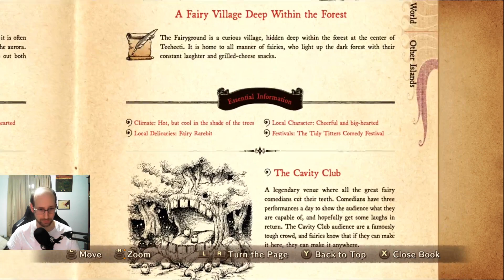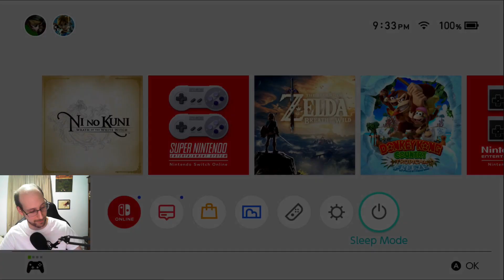Enter The Ice Cave | C&C Bonus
Onward with more story!